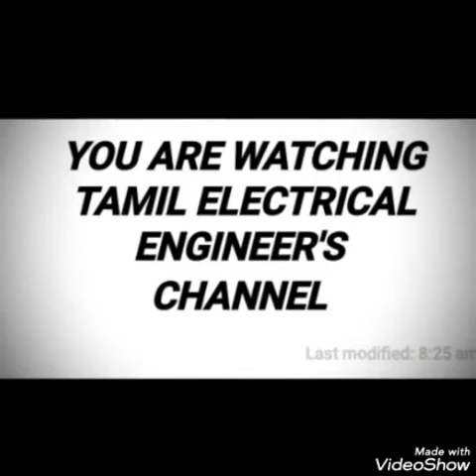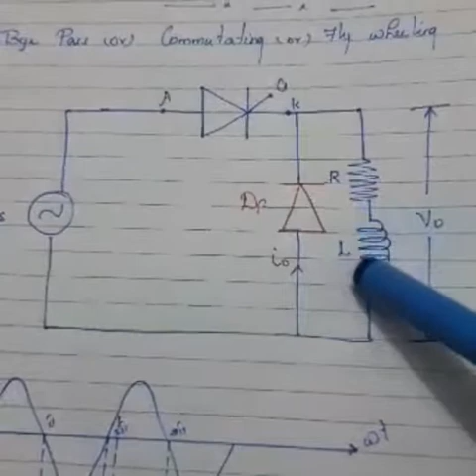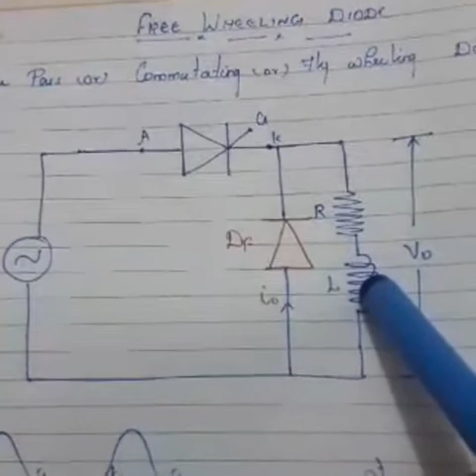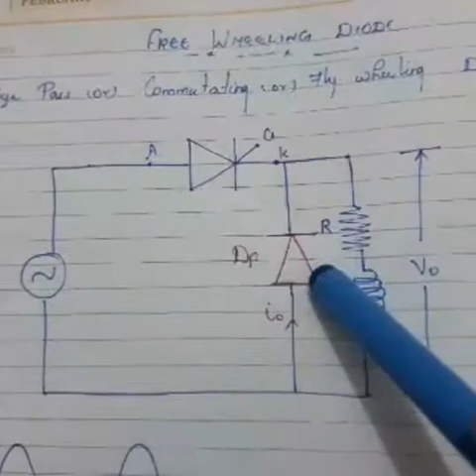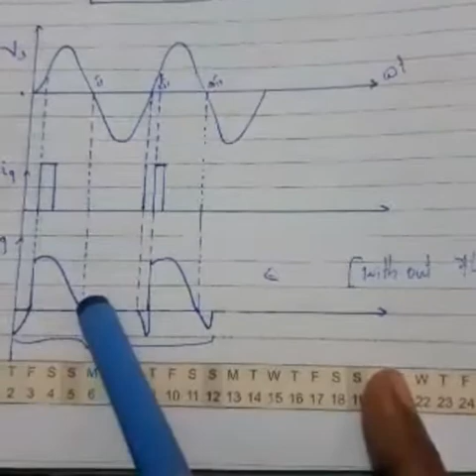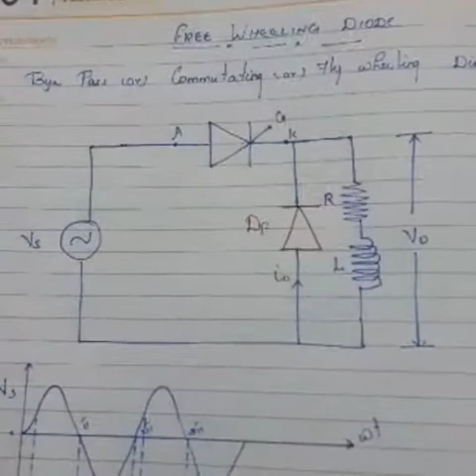Effect of freewheeling diode in tamil by Shaji Prem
Free wheeling diode, fly wheeling diode